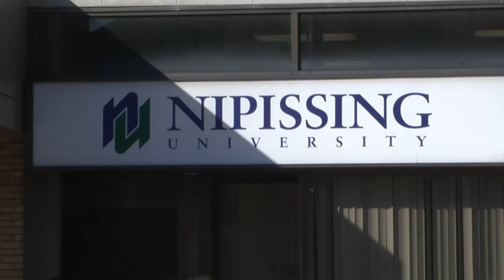18 Market Street - Brantford, ON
Welcome to 18 Market Street. Conveniently located in the heart of downtown Brantford. With outstanding residential space near Harmony Square and our growing Laurier and Nipissing Universities. This space is close to local amenities including the Farmers Market, the Brantford Public Library, the Brantford Charity Casinos, public transit and more.